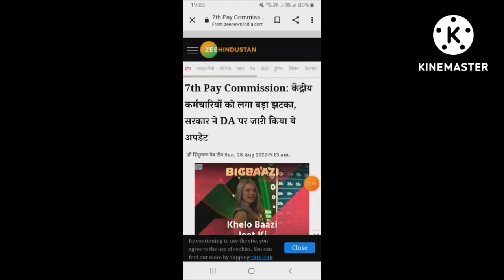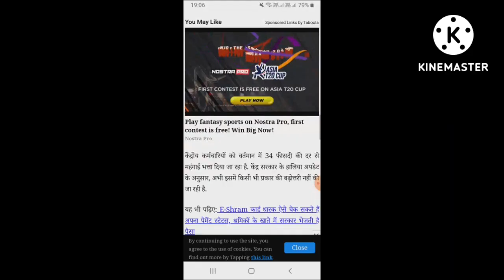सभी कर्मचारी और पेंशनरों के लिए जबरदस्त खुशखबरी। (3)